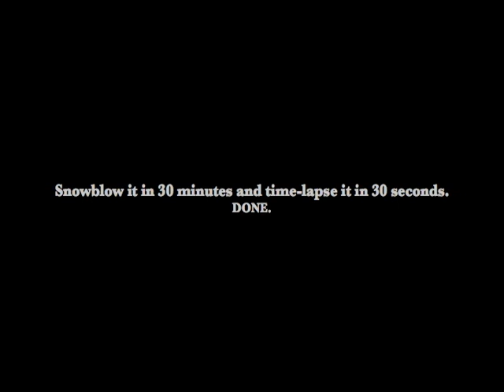How to SnowBlow a driveway in 30 seconds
The power of the GoPro enables a 30 second driveway snowblowing plow job.